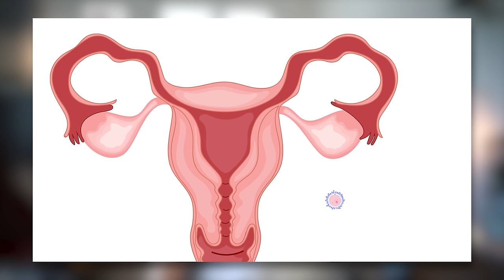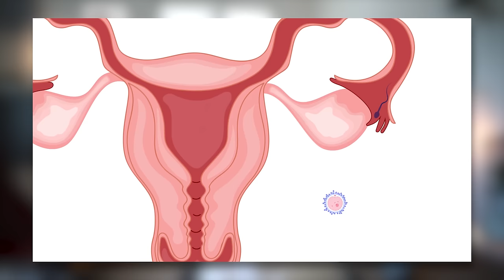Geht das wirklich? Schwanger ohne Gebärmutter: Was passiert bei einer Bauchhöhlenschwangerschaft?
Bauchhöhlenschwangerschaft: Was Du wissen musst!

In diesem Video erkläre ich Dir, was eine Bauchhöhlenschwangerschaft ist, wie sie entsteht und warum sie so gefährlich sein kann.

🚨 Was ist eine Bauchhöhlenschwangerschaft?
Eine Bauchhöhlenschwangerschaft ist eine seltene, aber äußerst gefährliche Form der Extrauteringravidität, bei der sich der Embryo außerhalb der Gebärmutter in der Bauchhöhle einnistet.
🔍 Wie erkenne ich eine Bauchhöhlenschwangerschaft?
Symptome wie starke Bauchschmerzen, abnormale Blutungen und Schwindel können Anzeichen einer Bauchhöhlenschwangerschaft sein.

❓ Kann eine Bauchhöhlenschwangerschaft gefährlich sein?
Leider kann eine unbehandelte Bauchhöhlenschwangerschaft lebensbedrohlich sein. In diesem Video zeige ich Dir, warum eine schnelle medizinische Intervention so wichtig ist.

Klick auf Play und lass uns gemeinsam dieses wichtige Thema angehen!

Quellen:
The New England Journal of Medicine @2023

▬ DANKE SAGEN ▬▬▬▬▬▬▬▬▬▬▬▬
KANALMITGLIED wirst.